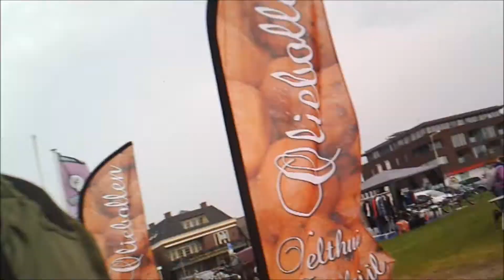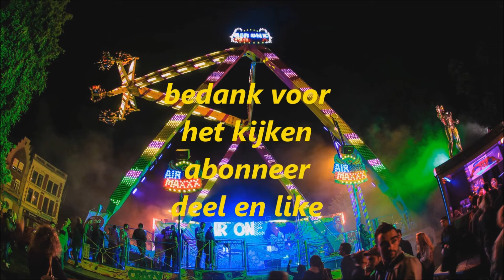REVIEW Kermis Wijk Aan Zee 2018